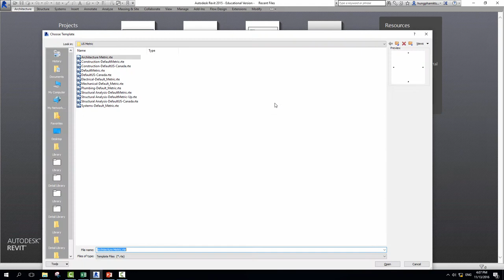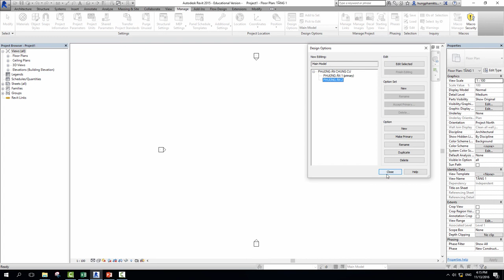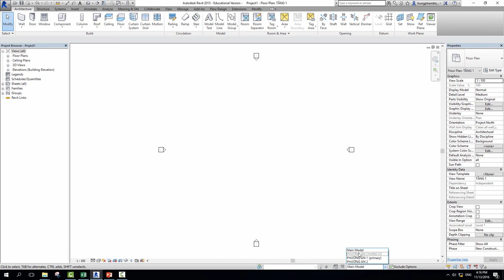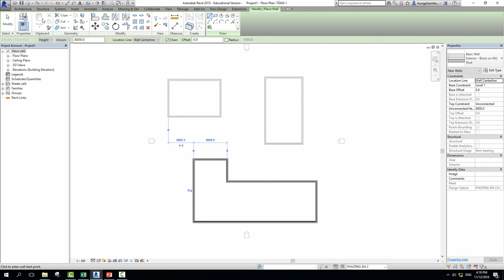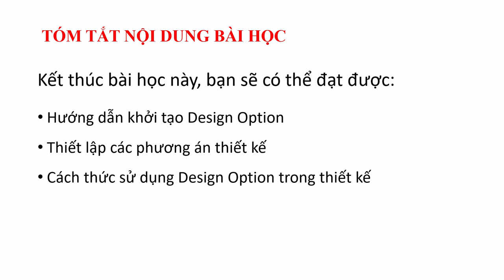Tự học Revit / Khởi tạo Design Option trong Revit Project (Phần 2)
Tiếp theo Video 1, video này sẽ hướng dẫn bạn cách khởi tạo Design Option cho dự án có nhiều phương án trong Revit.

🔔 Truy cập ngay DaotaoRevit.Pro để đọc các bài viết, download tài liệu và học tập về Thiết kế Kiến trúc, Revit/BIM nhé!